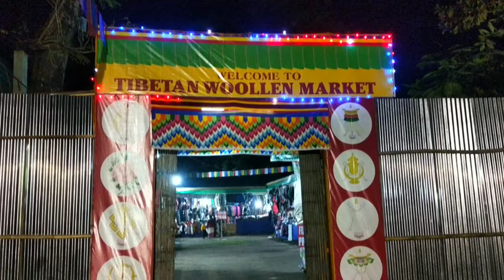Tibetan Woollen Market || Siliguri Tibetan Woollen Market 2019 || Siliguri Bhutiya Market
Hello Viewers Today I'm going to Siliguri Tibetan Woollen Market in  panitanki More.